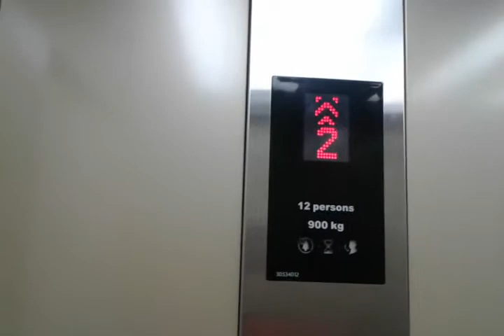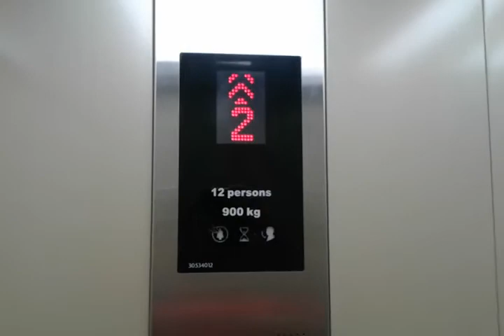KONE MonoSpace Elevator at Ngurah Rai Airport (Domestic Terminal), Bali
This building used to be the international terminal but it has been renovated and converted into a domestic terminal. The international section has since moved to a new and bigger building. have been removed and some new Kone elevators have been added.

Capacity: 12 Persons/900kg
Floors served: 1, 2 (2 floors)
Year installed: 2014
Model / fixtures: MonoSpace 3000 MRL / Red KDS 290-300
History: Original

Camera: Samsung Galaxy Core 2